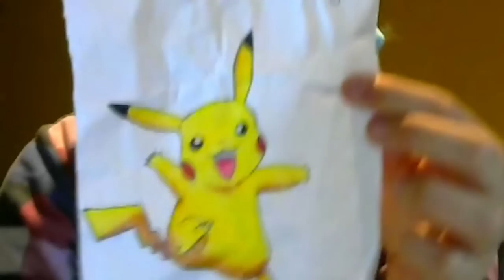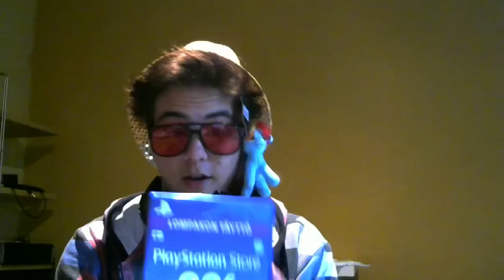VLOG | Tubemiitti ja kanavan uudistukset!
Kiitos vielä kaikille tubemiitissä!
Kanavalle tulee tulevaisuudessa uudistuksia. Kertokaa toki mielipiteenne :)

Outro Biisi :
Alesso - Heroes